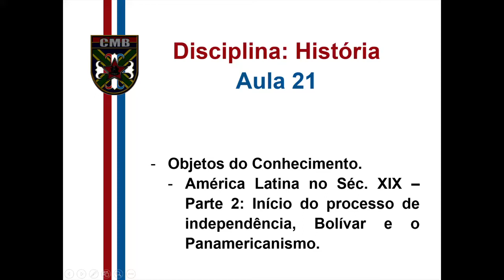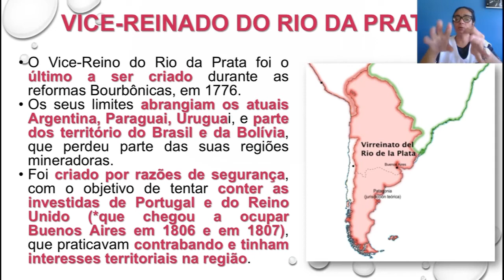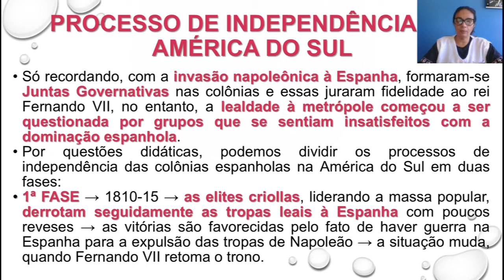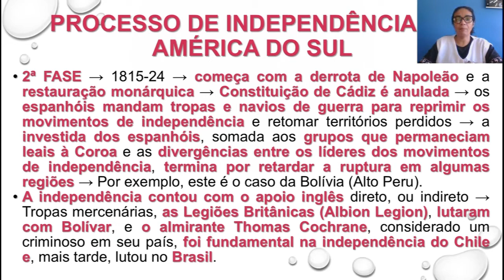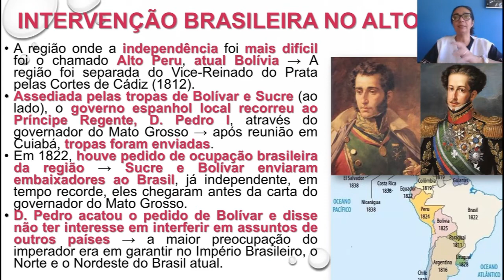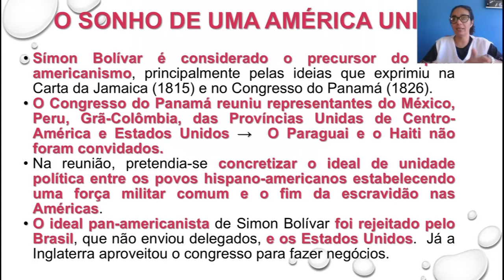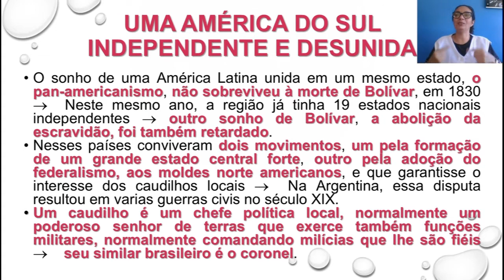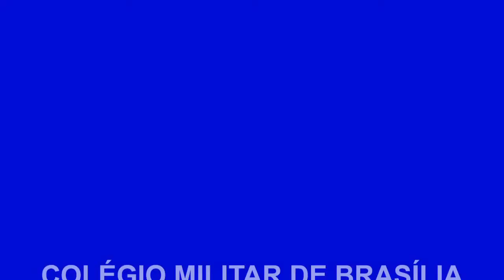Aula 21 - História - BNCC - 25/05